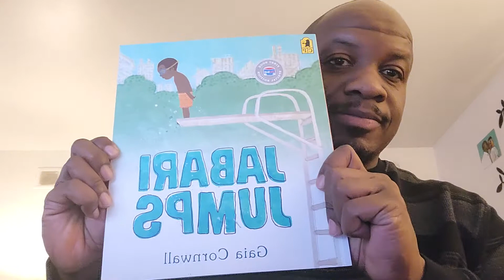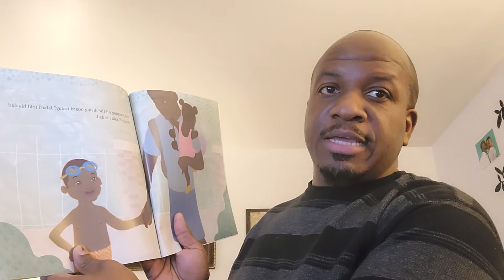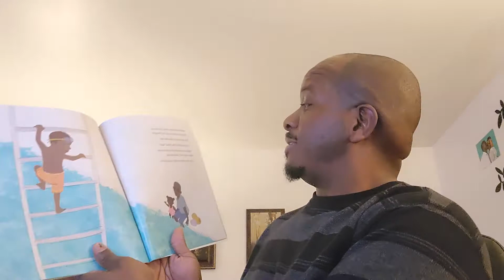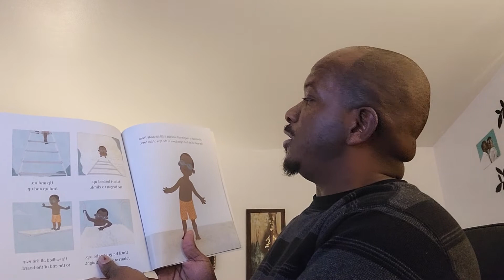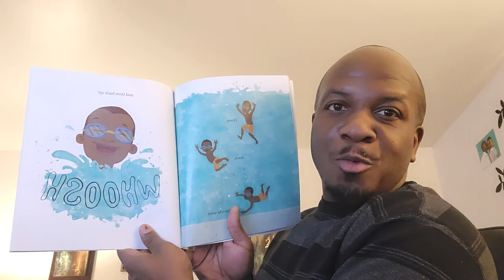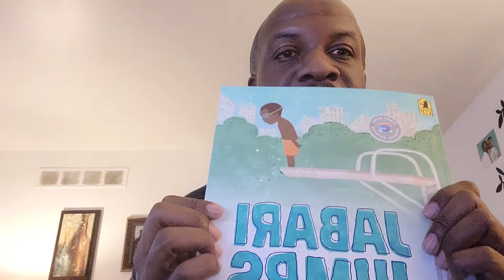Story Time With Jonathan Ivory: "Jabari Jumps"